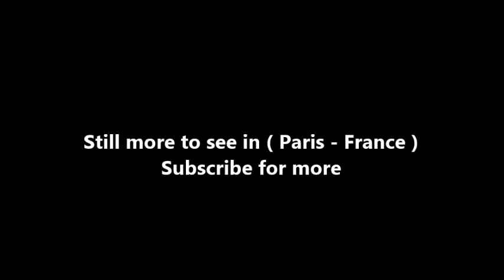Places to see in ( Paris - France ) Musee National de la Marine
The Musée national de la Marine is a maritime museum located in the Palais de Chaillot, Trocadéro, in the 16th arrondissement of Paris. It has annexes at Brest, Port-Louis, Rochefort, Toulon and Saint-Tropez. The permanent collection originates in a collection that dates back to Louis XV of France. In 1748, Henri-Louis Duhamel du Monceau offered a collection of models of ships and naval installations to Louis XV of France, with the request that the items be displayed at the Louvre and made available to students of the Naval engineers school, which Duhamel headed. The collection was put on display in 1752, in a room of the first floor, next to the Academy of Sciences; the room was called "Salle de Marine" (Navy room), and was used for teaching.

With the French Revolution, the Salle de Marine closed in 1793. The collection was added to models owned by the King personally, to others owned by the Ministry of Navy, and yet others owned by émigrés or executees (notably Philippe Égalité). A short-lived museum was opened between 1801 and 1803 at the Ministry of Navy, then located at Place de la Concorde.

In 1810, Napoléon ordered a gallery of 19 models, known as the Trianon model collection, to be put on display in his offices at Grand Trianon, as to document the types of warships in usage in the French Navy at the time. Jacques-Noël Sané was put in charge of the task. Napoléon also had a model of the frigate Muiron in his bedroom at Château de Malmaison.

In 1827, after the Bourbon Restoration, Charles X ordered a Naval museum to be opened at the Louvre. The task was given to Pierre Zédé. Rooms were also opened or restored in Cherbourg, Brest, Lorient, Rochefort and Toulon. In 1852, Antoine Léon Morel-Fatio became curator of the Museum. He emphasised the importance of painting, adding to the works of Joseph Vernet. He also made a catalogue of the items, and reorganised the ethnographic items of the collection. In 1871, admiral François-Edmond Pâris became curator, and had over 400 models of small crafts indigenous to different locations of the French Empire constructed.

From 1905, ethnographic items were transferred to other museums, and in 1920, the administration of the Museum was transferred to the French Navy. In 1937, part of the Palais de Chaillot was devoted to harbouring the museum, which opened on 15 August 1943. From 1971, the museum became an autonomous body under the Ministry of Defence. In 1975, it was instrumental in the restoration of Port-Louis fortress. In 1992, it purchased Éric Tabarly's Pen Duick V, now serving in the French Navy as a sailing school ship.